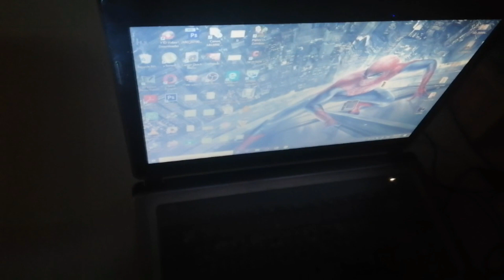UNBOXING NT1500 PROJECTOR from Online Shop (TAIWAN)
Masarap manuod ng MOVIE kapag malaki ang Screen...